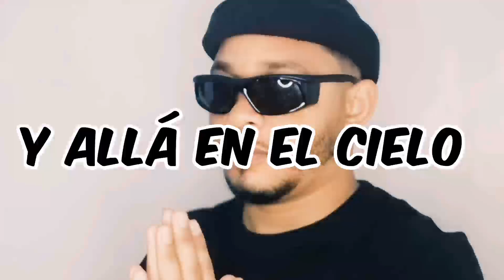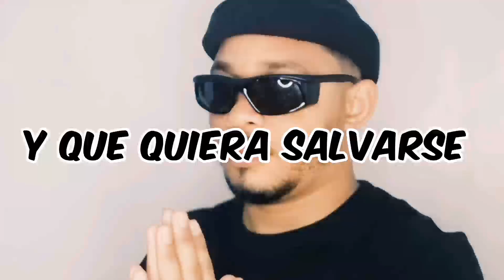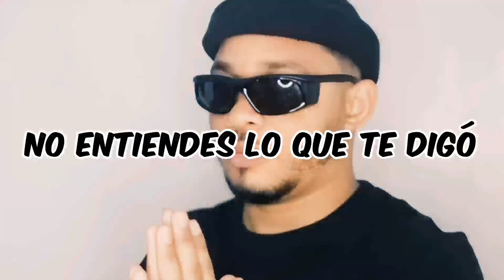Zaqueo RT - Tamo CLEAN - lyrics